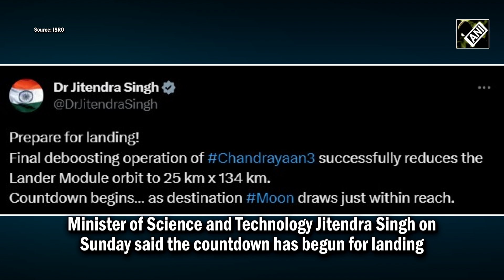Chandrayaan-3 | The Final Countdown: ISRO Reveals Date, Time Of Lander Vikram's Moon Touch-Down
Chandrayaan-3 Updates: India's ambitious lunar mission Chandrayaan-3 is on track as spacecraft is now just three days away from its final destination, the Moon's south pole. ISRO is bidding to make a successful soft landing on the Moon, which will make India the 4th country in the world to achieve this feat. Chandrayaan-3 is set to land on August 23 around 6:04 pm, the ISRO said.